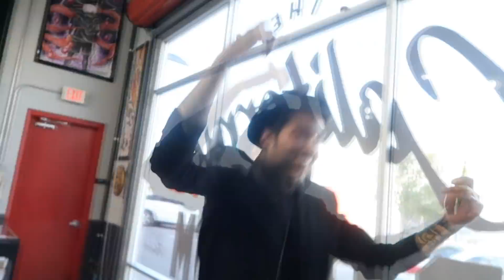WE NEARLY DROVE OFF A CLIFF...